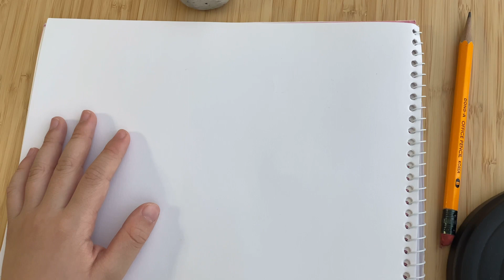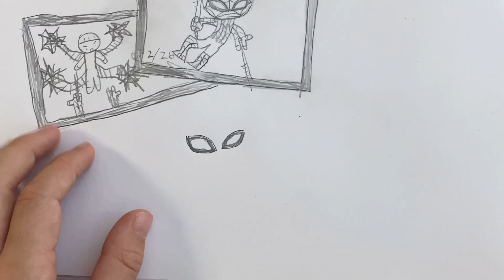페이퍼썬의 드로잉 스파이더맨 그리기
페이퍼썬이 스파이더맨을 그려봤습니다.